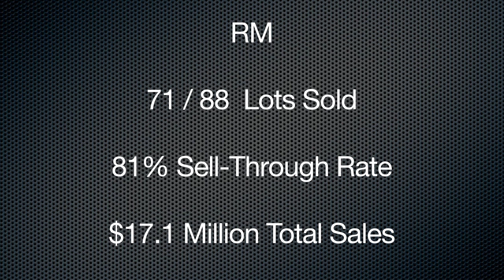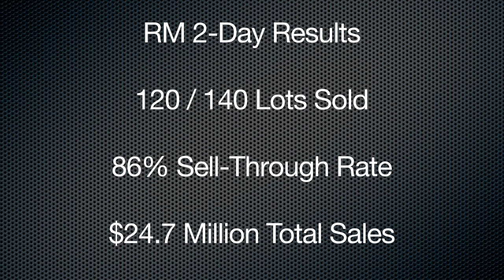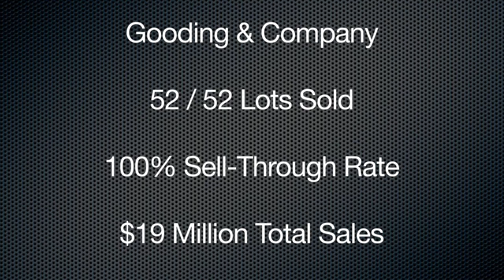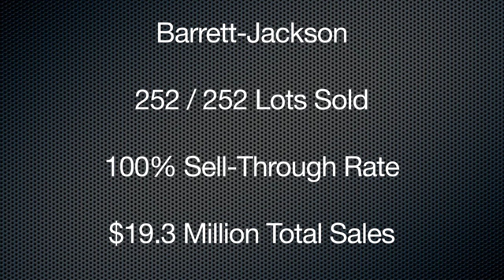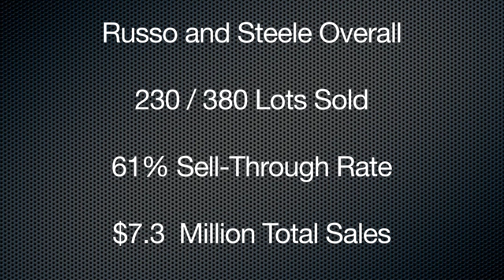Scottsdale Auctions Week: 2012 Friday Recap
Hagerty's valuation experts discuss the RM , Gooding & Company, Barrett-Jackson and Russo and Steele auctions.